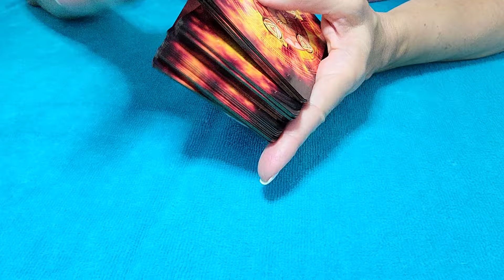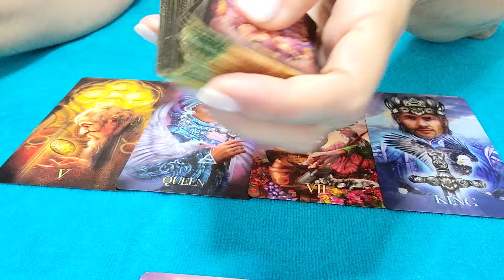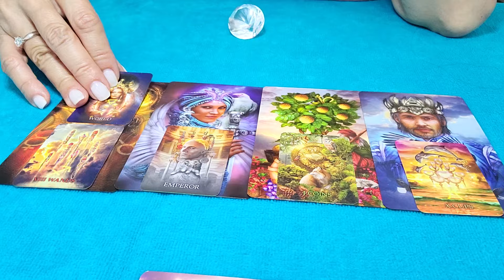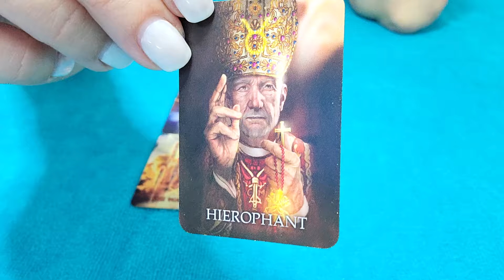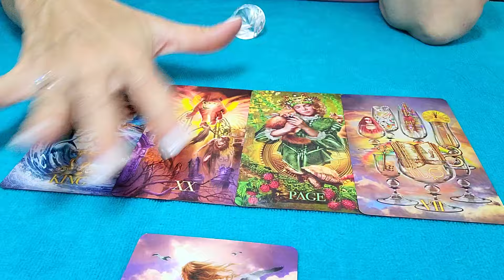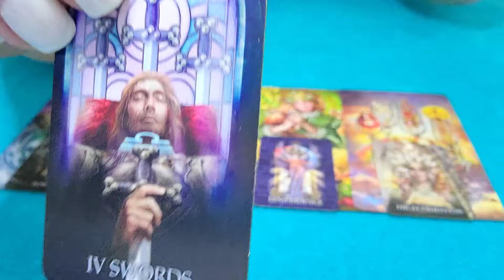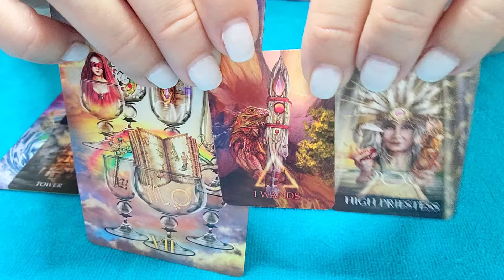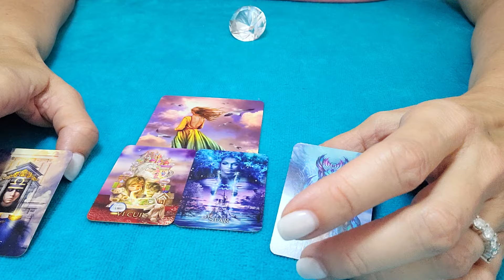TAURUS - THEY'RE IN A PANIC, EMOTIONALLY! 💘🤔 APRIL 2024